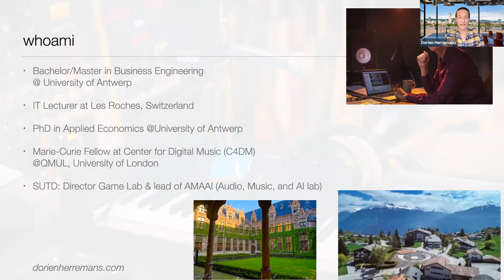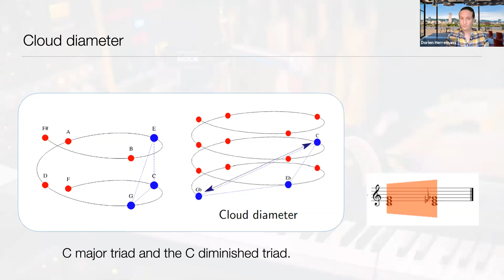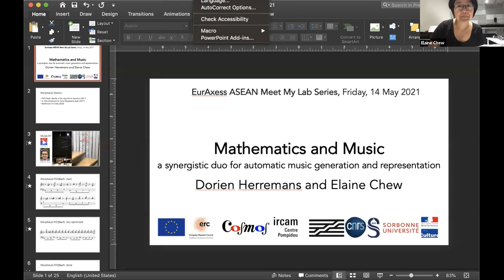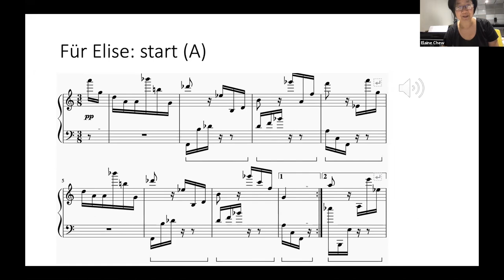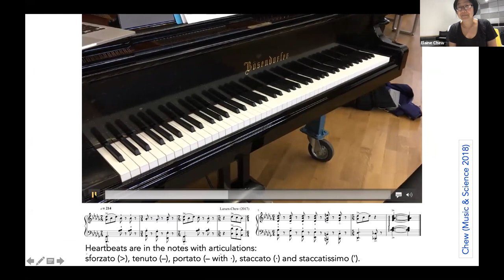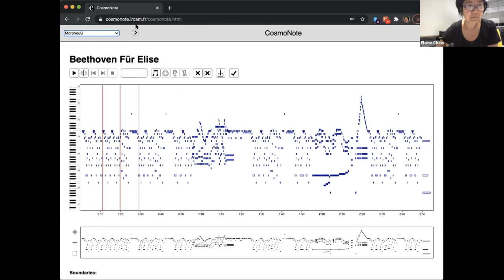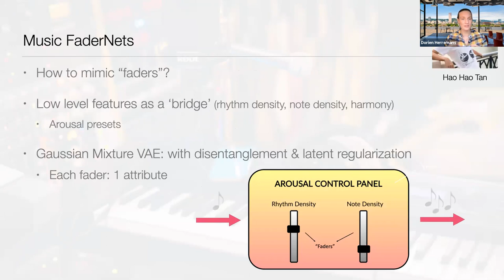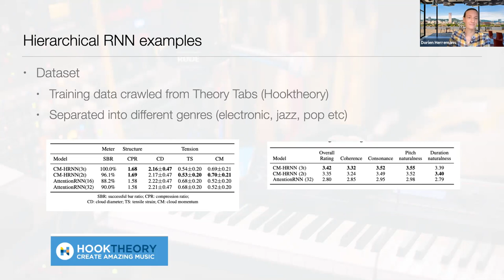Meet My Lab: Mathematics & Music - A Synergetic Duo for Automatic Music Generation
In its more than 60 year history, music generation systems have never been more popular than today. In this talk, Prof Dorien Herremans (Singapore University of Technology and Design, SUTD) gives a brief history of the unique field of algorithmic composition. While there are a number of systems out there, two main challenges remain: how do we integrate emotion as well as ensure long term structure in musical pieces. It should come at no surprise that music and emotion are intrinsically connected. Yet, computer systems still struggle to truly capture emotion. Secondly, while many systems can compose short fragments that sound well, the real challenge is to create complete, longer pieces of music with patterns and themes. The MorpheuS system, a hybrid machine learning system developed by Prof Dorien during her MSCA fellowship with Prof Elaine Chew (senior CNRS researcher in the STMS Lab at IRCAM), tackles these two challenges. In this talk they dive into the inner workings of MorpheuS, as well as listen to a number of generated fragments performed by Prof Elaine Chew. Finally, we will discuss some recent advances in the field and what respective labs are currently working on. The session is moderated by Dr Lance Wyse of National University of Singapore (NUS).